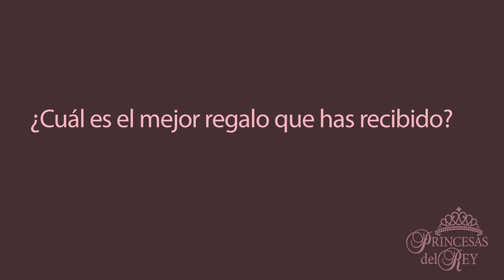Día de los Padres: ¿Cuál sería el mejor regalo?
Princesas del Rey pregunta a padres de la comunidad: ¿cuál ha sido el mejor regalo que has recibido para el Día de los Padres y qué esperas recibir este año?